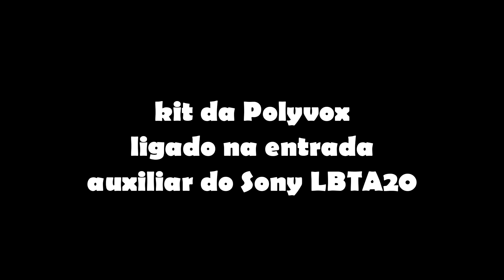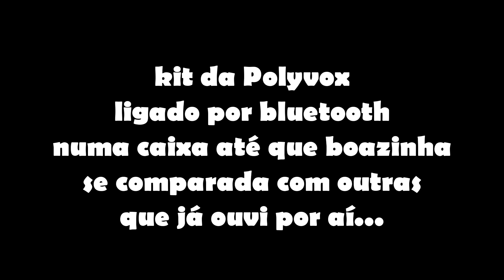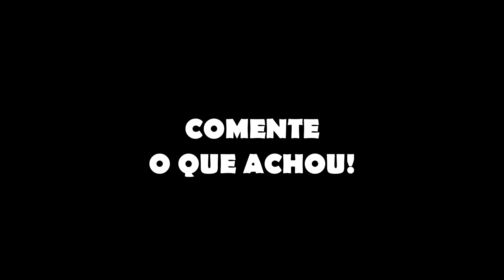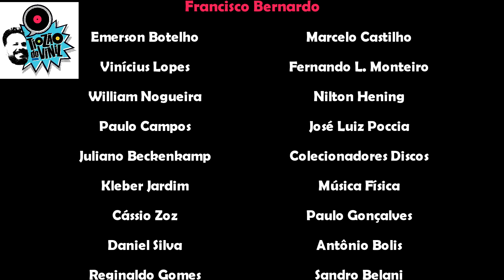O NOVO TOCA DISCOS POLYVOX XTD67 - REVIEW FINAL | Tiozão do Vinil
Depois de mais de 1 mês de testes, finalmente o REVIEW FINAL do novo toca discos da Polyvox, o XTD67 pelo Tiozão do Vinil!

Previsão de entrega a partir de 18/11/2023 - GARANTA JÁ O SEU TOCA DISCOS!

Canal voltado para coleções de mídia física como LP, CD, Blu-Ray, DVD, Livros, assim como para dicas de cuidados e conservação, equipamentos e aparelhos, opinião e debate.